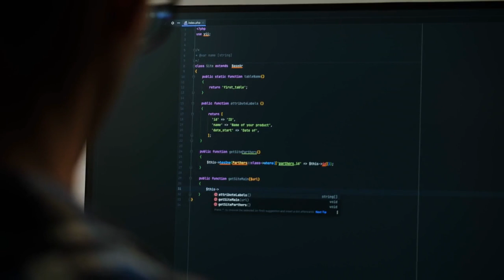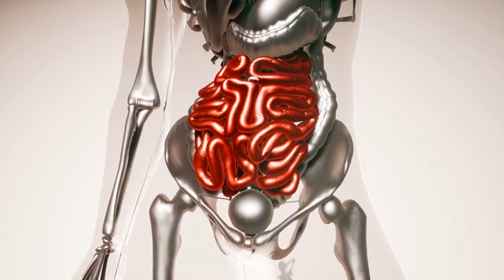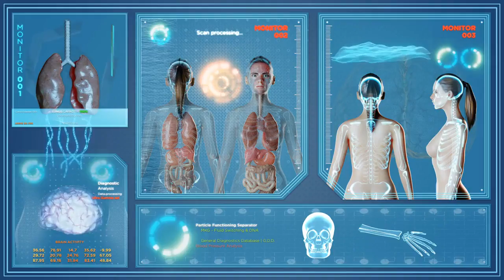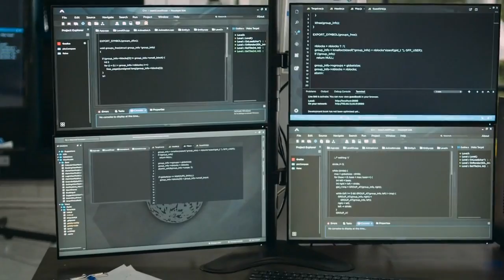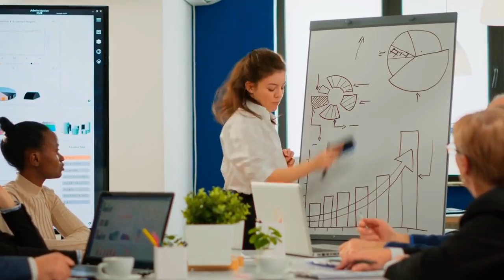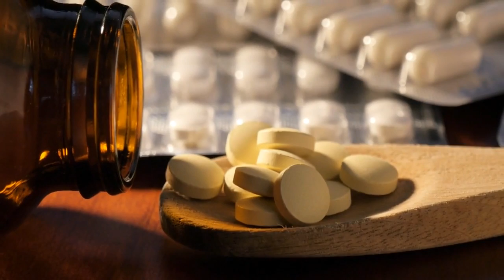Unlock Your Brainpower: The Game-Changing Fusion of Human Minds and AI!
Welcome to a new era of human evolution! 🚀 In "Unlock Your Brainpower: The Game-Changing Fusion of Human Minds and AI," we dive deep into the revolutionary world of brain-computer interfaces (BCIs) that are rewriting the rulebook on what it means to be human. 🧠💻

In this video, we’ll explore how cutting-edge BCIs are enabling seamless two-way communication between the human brain and artificial general intelligence (AGI). Imagine having real-time access to vast information databases, unparalleled problem-solving capabilities, and limitless creative resources - all through the power of thought! 🌍💡

We'll look at how these BCIs are:
- Augmenting human capabilities, empowering users to ace IQ tests and view the world mathematically 📈
- Reshaping industries such as scientific research, software development, entrepreneurship, and art 🎨🔬
- Taking form as head-mounted devices and even nanobots that circulate in the brain 🤖💊
- Offering endless possibilities with augmented reality integration 🕶️
- Making telepathy a reality, enabling mind-to-mind communication over the internet 🤯
- Revolutionizing entertainment, with filmmakers and game developers creating content at an unprecedented pace 🎮🎬
- Curing disabilities by bypassing damaged areas of the brain and nervous system 🩺
- Giving birth to a booming “brain app” market, including real-time language translation and mood manipulation 📲

Furthermore, we’ll tackle the ethical and safety concerns that come with such radical advancements and the steps being taken to ensure responsible adoption. 🚦

Whether you’re a tech enthusiast, an entrepreneur, a scientist, or simply curious about the future, this video is an eye-opener you don’t want to miss. Plug into the future and see how BCIs are not just changing the world but transforming humanity! 🚀🌌